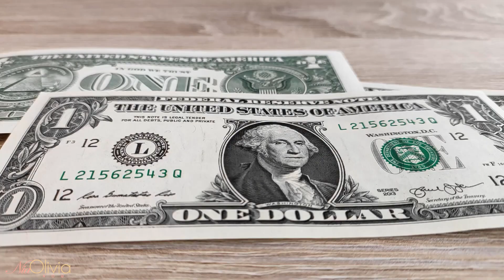How To Build A LIFE YOU LOVE | Tips To Level Up Your Lifestyle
🌟It's time for us to live our best lives. That means making decisions that create positive changes. I'm sharing some of my experiences while working towards a life of abundance. The power is in our hands, it may seem difficult and we all struggle but there are lessons on this journey. I know it isn't easy! Sometimes I want to quit but I know that there is so much better for me on the other side. Sometimes we have to take time and focus and eliminate distractions. Get a support system, and keep positive people around you. Remember that you are amazing, love yourself, and speak positivity over your life. I hope these tips and my experiences are helpful. Most importantly keep going!!!

00:00 Intro
02:59 #1 Envision the Life
06:44 #2 Take the Risk
08:20 #3 Plans in Place
09:49 #4 Go Underground
12:56 #5 Pour into Yourself
15:33 #6 Track your Progress